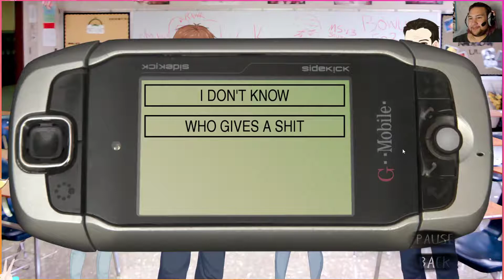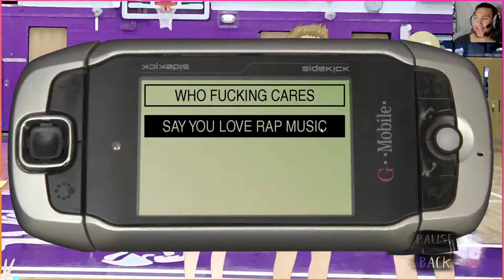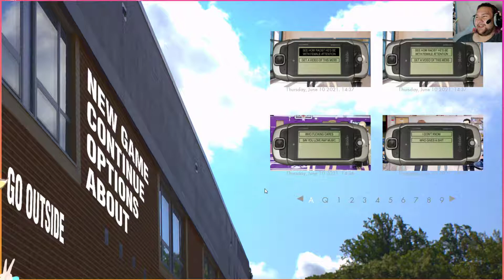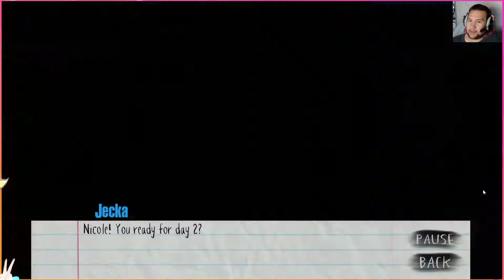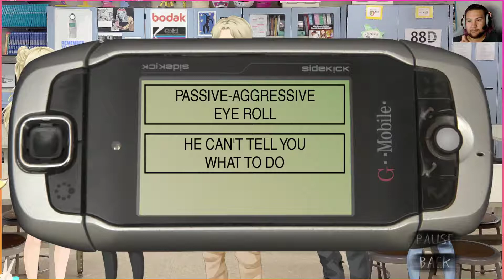Let's Play Class of '09 Pt.4 Pass Me the Torch, Suzy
catch a short play through of one of the many branches of dialogue in this masterful and JUST released visual novel.